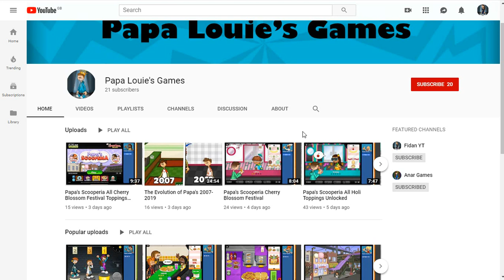Papa's Scooperia Onionfest Season